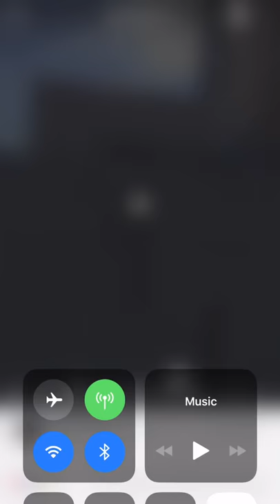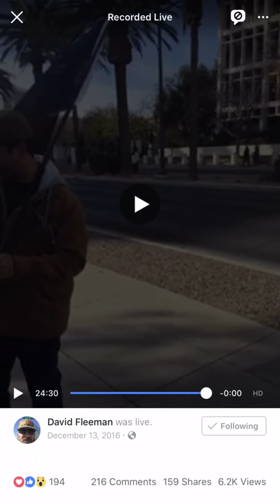First amendment violation at the Lloyd D George Federal Court House in Las Vegas Nevada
SURROUNDED BY COURTHOUSE OFFICIALS FOR PEACEFUL PROTEST.
Video was taken in December of 2016 during the The Bundy Ranch trial. I  HIGHLY disagreed with how out of control our federal government acted in that incident so I decided to voice my objection to their tyrannical behavior. I stood on the courthouse plaza with the Lavoy Finnicum flag, peacefully recording the encounter.

During the trials, supporters of the defendants were not allowed on the plaza with any protest materials. (Signs, flags, speakers, bullhorns Etc.) I didn’t obey their UNCONSTITUTIONAL “writ” signed by a federal judge so I stood there and refused their request for me to stand down on he public sidewalk. I was surrounded by courthouse security and US Deputy Marshal Bukgtong.

After my protest, I was barred from entering the federal building to attend public trials. The Las Vegas Metropolitan Police Department decided to join in on the harassment by arresting me the following year for not providing my date of birth.

He harassment continues.